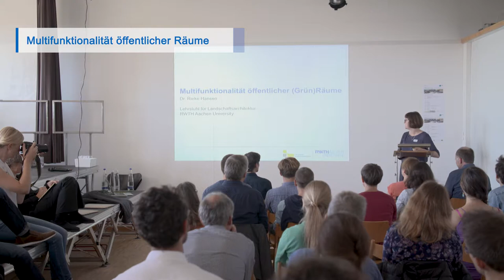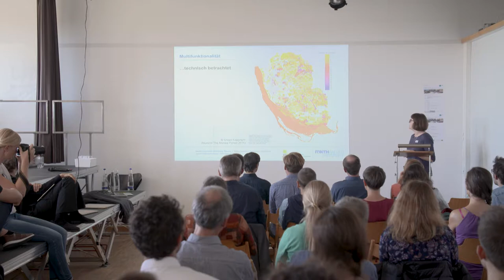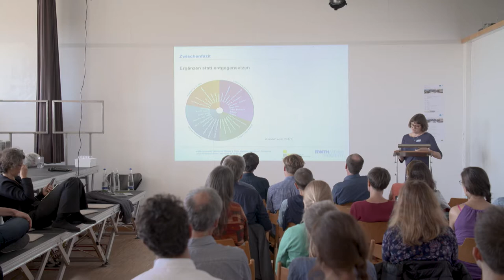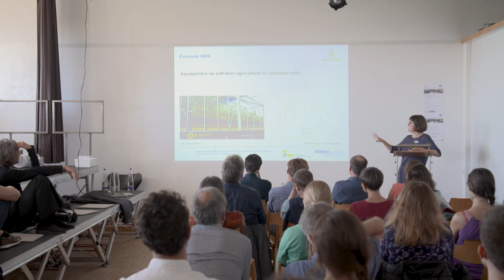Rieke Hansen: Multifunktionalität öffentlicher Räume